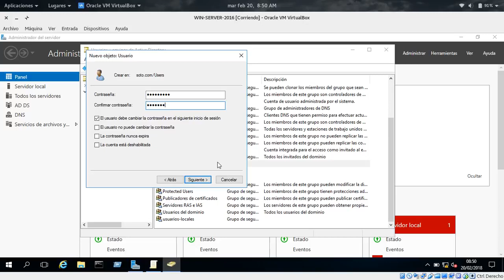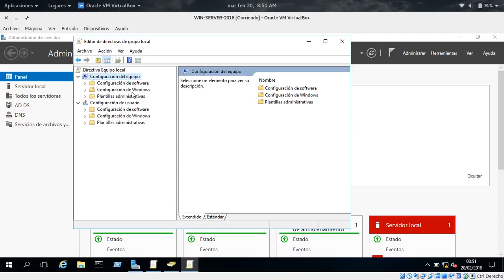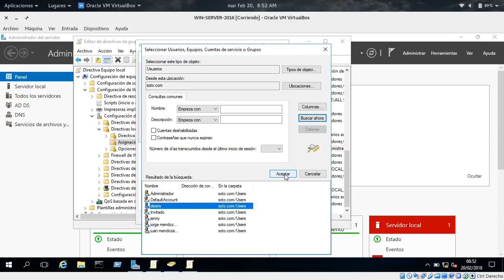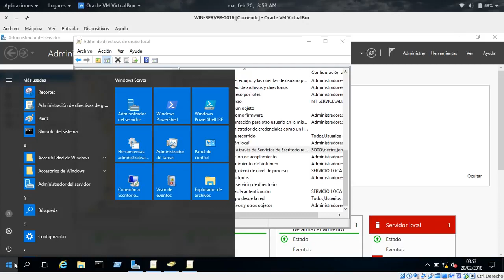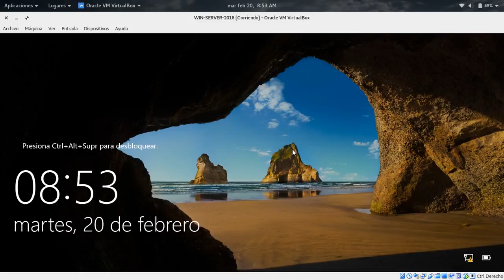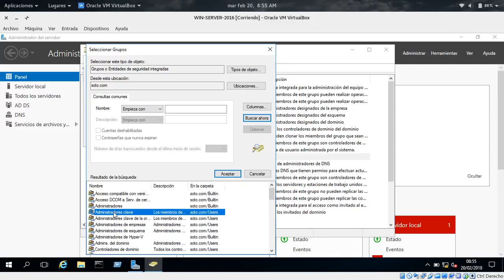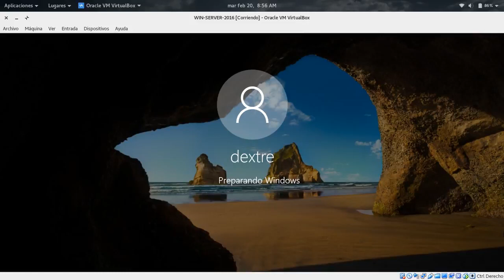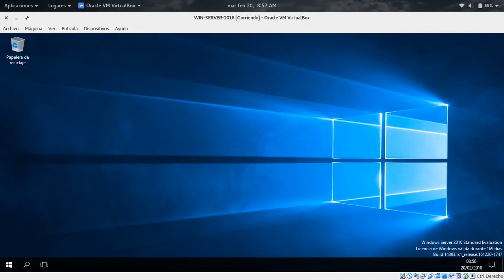ACCESO LOCAL WIN2 SERVER 2016